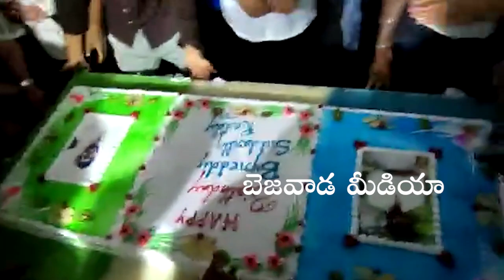Byreddy Siddharth Reddy Birthday Celebrations at Kurnool House | Bezawada Media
POLLING BOOTHS
AP NEWS